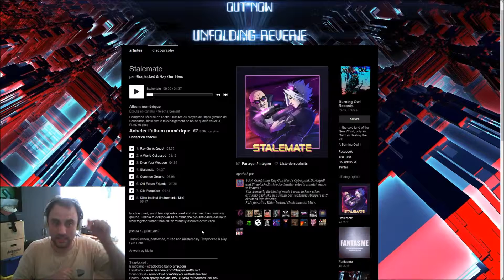ForMyTape: Straplocked & Ray Gun Hero - Stalemate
Cette semaine, c'était la sortie que j'attend. 😃
Avec son ambinace cyberpunk, cet album semble être la suite du précédent album de Ray Gun Hero , Plethora sorti le Dimanche 11 Mars 2018. En effet, on suit les aventures de son fameux avatar qui est cette fois-ci dans une situation délicate où il devra collaborer avec une personne qui semble connaître. 😉
Bref c'est l’album collaboratif de "Straplocked" et de "Ray Gun Hero", "Stalemate" sortie le vendredi 13 Juillet 2018. 😎